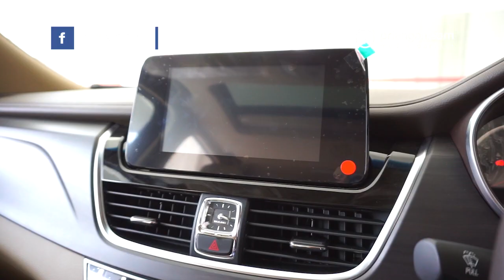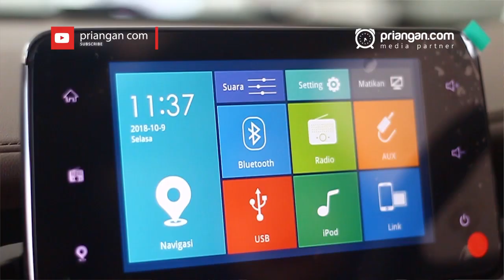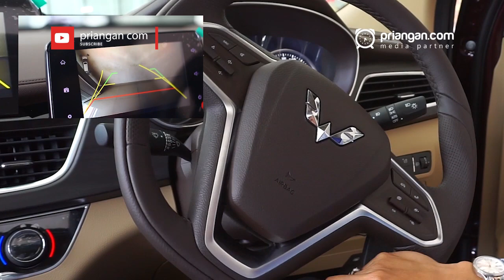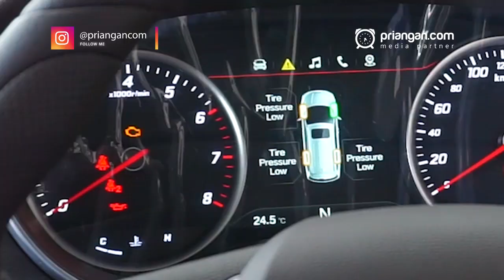Mengintip Kemewahan Wuling Cortez 1.8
Wuling motor kembali menapakan gaungnya di Indonesia...setelah sukses dengan confero s nya kini wuling meluncurkan seri terbarunya wuling cortez...dengan segudang fitur yang dimilikinya mampukah low mpv yang dibandrol seharga 260 jutaan ini menggeser dominasi pabrikan jepang yang sudah lebih dulu masuk Indonesia?